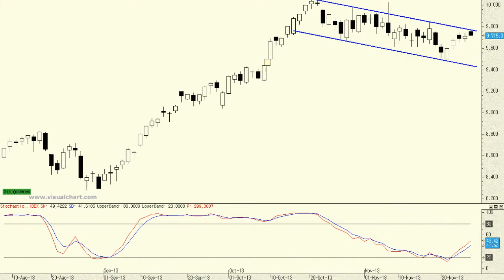Análisis técnico del Ibex 35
Hoy hemos despertado con el Ibex 35 enfrentándose justo con la parte superior del movimiento lateral-bajista de las últimas semanas, por definición resistencia. En cualquier caso, la señal de fortaleza de verdad pasa por ser capaz de confirmar por encima de los 9.853 puntos.